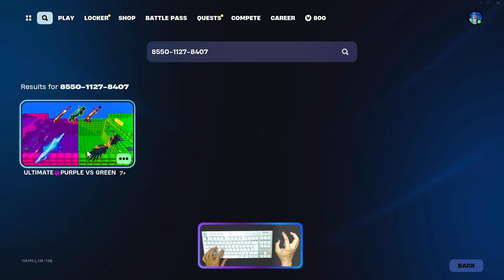Fortnite XP GLITCH to Level Up Fast in Season 2 Chapter 5!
9.6%
xp glitch fortnite
5.6%
xp glitch chapter 5
3.8%
xp glitch
Kiwiguy
GKK
Whoods
AggroNicks
GKI
Legendkingtobi
byFargo
LAGRI
SurdinhoHD
Fhocks
fortnite xp glitch march 2024,
1 million xp glitch fortnite,
fortnite xp,
fortnite battle royale,
fortnite C5S2,